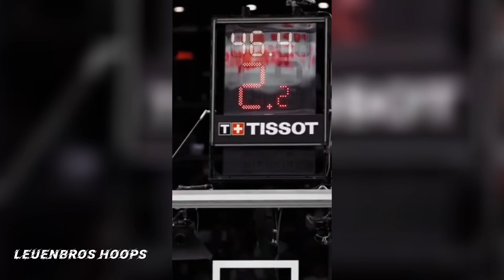4k NBA clips for edits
4k editing clips for NBA edits
Source: reddit